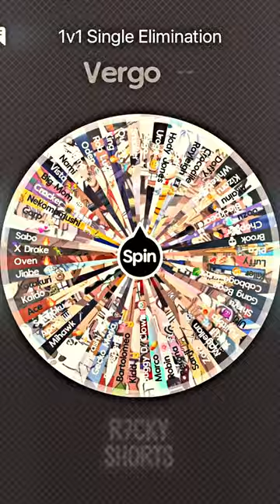Oven vs Nami | One Piece Elimination Wheel [Round 6]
"Cat Burglar" Nami of the Straw Hat Pirates vs Charlotte Oven of the Big Mom Pirates

smh Oven needs to be stopped

ac: @quitezyaudios